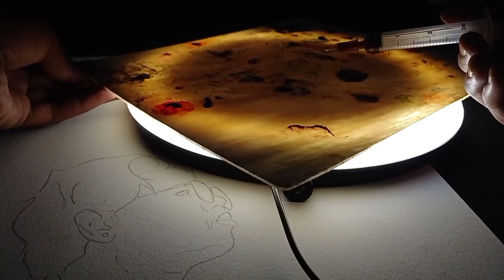BLOOD ART 💉 | PAINTING WITH BLOOD | EVERY SECOND WE WILL MISS YOU MAN🥺😥. . .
Rajshri Tamil

CREDITS :
SONG : Nalla Nanban
SINGER : Ramakrishnan murthy
LYRICS : Na . muthukumar
MUSIC DIRECTOR : Harris jayaraj

USE YOUR BLOOD TO PAINT.
KEEP PAINTING UNTIL YOU FAINT.
KEEP PAINTING UNTIL YOU DIE.